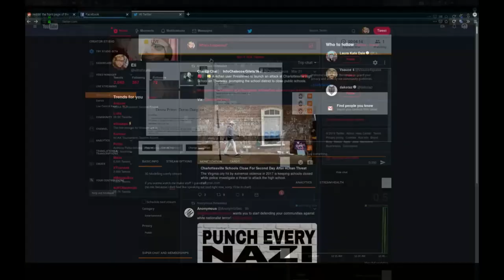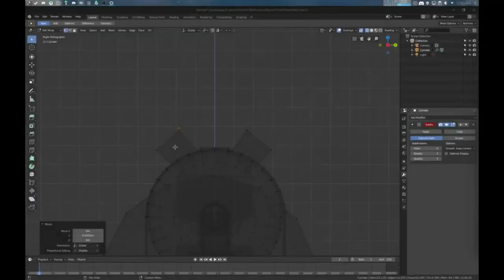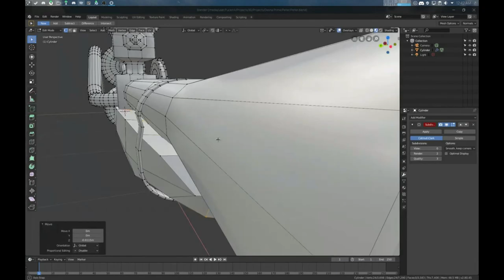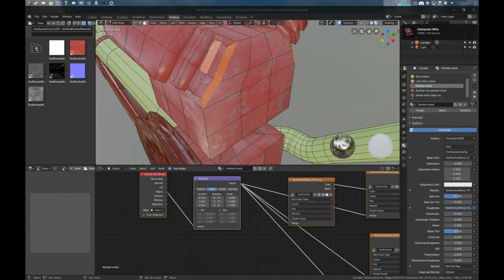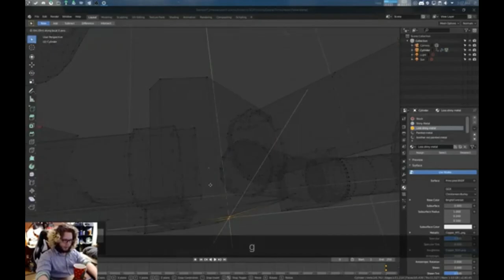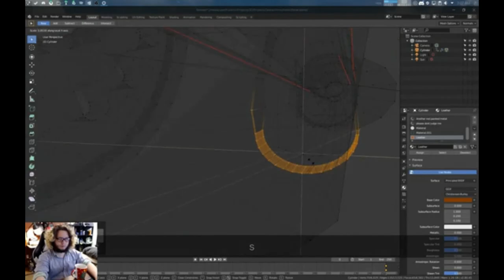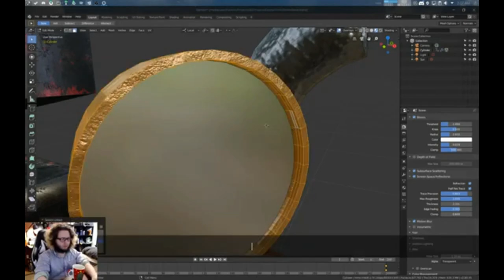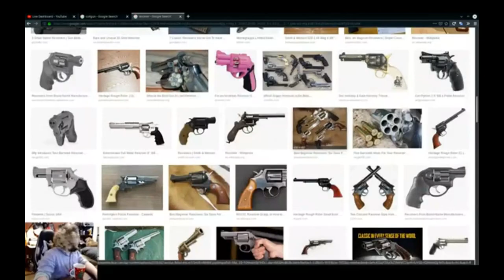Modeling a 3D Air Blunderbuss in Blender (Hyperlapse)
took around 6 hours. First song by maddie